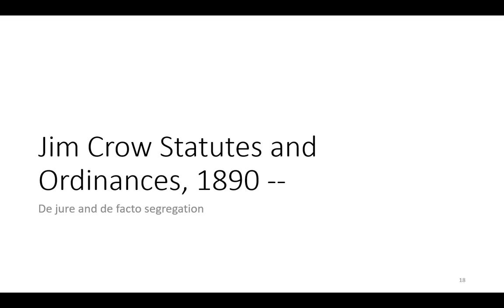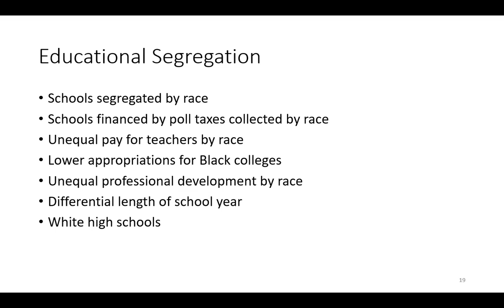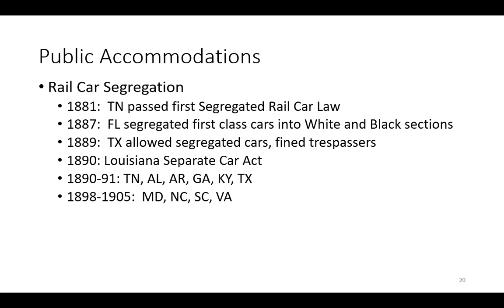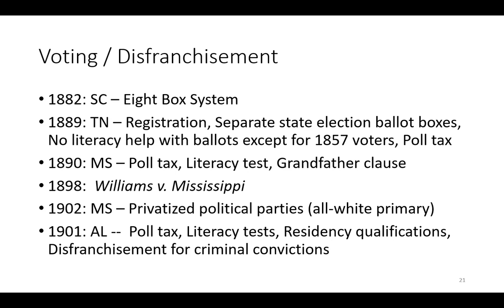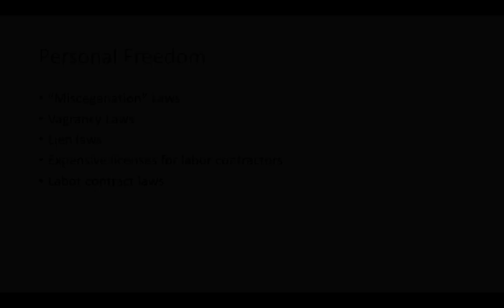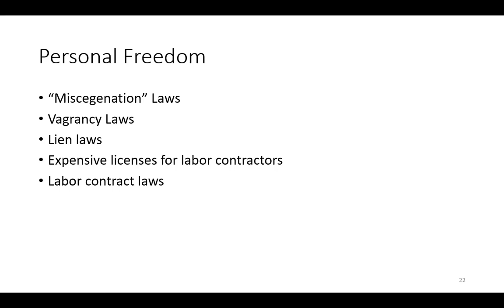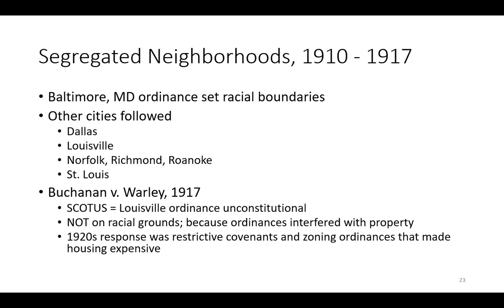Negro Question and Jim Crow Pt 4, Jim Crow Laws after1890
Part 4 of 5 in "The Negro Question and Jim Crow," entitled "Jim Crow Statutes and Ordinances, 1890--." Discusses segregation and discriminatory laws in education, public accommodations (mostly rail cars), voting/disfranchisement, personal freedom, and the rash of segregated neighborhood ordinances, 1910-17, that SCOTUS found unconstitutional in Buchanan v. Warley, 1917.

Often uses Alabama as the example, and references a database of Jim Crow Alabama laws and constitutional provisions (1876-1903) created by Dr. Olliff in 2022, available

Lecture created by Dr. Marty Olliff, 2022, but not as a work for hire under US Copyright Law.